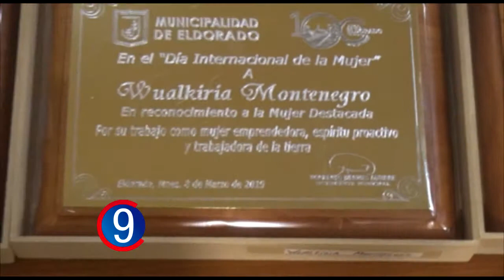Norte misionero - 03-08-19 - Homenaje a las mujeres en su día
Se realizó en horas de la mañana en los salones de la Municipalidad de Eldorado un emotivo homenaje a mujeres destacadas en varios rubros. El acto estuvo encabezado por el intendente Norberto Aguirre y su gabinete. Fueron 15 las mujeres reconocidas.